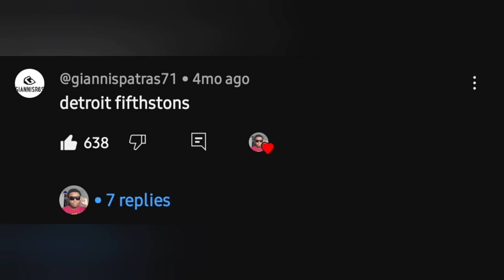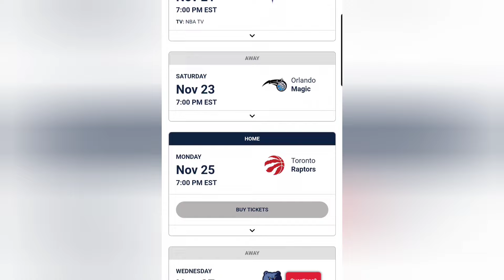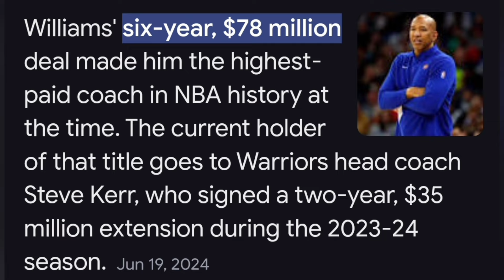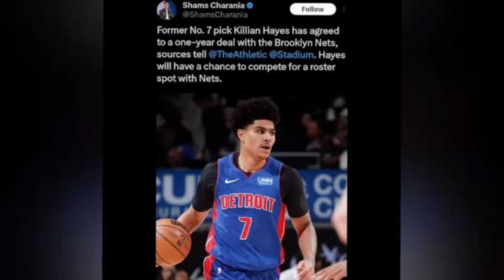Piston's HELL will END this season!! THIS I SWEAR!!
Pistons have gone through WW1, WW2, chernobyl, and Pear Harbor ALL IN ONE NBA SEASON!! During the 5th year of a rebuild no less, that is following an even longer period of ineptitude. THAT ENDS THIS COMING SEASON!! The time of pain and suffering is over, and I will not be subjected to this nonsense any further. Detroit Pistons have been through enough, and it's time to start winning games to avoid the season being over by December!!